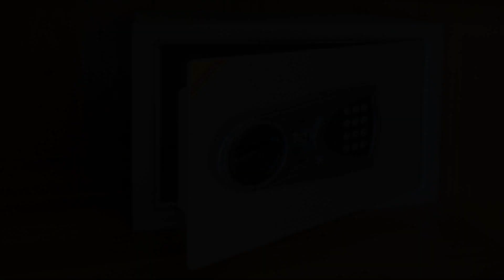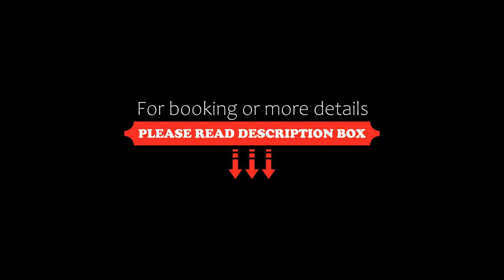Villa Topaz, Laem Set Beach, Thailand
About Property:
Featuring air-conditioned accommodation with a patio, private Villa Topaz is set in Laem Set Beach.

The villa features 1 bedroom, a flat screen SMART TV with Netflix, Youtube etc, an equipped kitchen with a microwave and a fridge, a washing machine, and 1 bathroom with a bath tub and walk in shower.

The villa offers a jetted plunge pool. An outdoor private swimming pool is available on site with sun loungers and parasol.

There are 2 Living areas, one open plan and the ...
Property Type: Hotel
Address: 11/20 Village No, 3 Nah Muang Sub-district, Koh Samui District, 84140 Laem Set Beach, Thailand
Searching For
1. Villa Topaz - Laem Set Beach - Thailand
2. Villa Topaz - Laem Set Beach - Thailand Address
3. Villa Topaz - Laem Set Beach - Thailand Rooms
4. Villa Topaz - Laem Set Beach - Thailand Amenities
5. Villa Topaz - Laem Set Beach - Thailand Offers and Deals
Audio Credit:
Track Title: Reasons To Hope
Artist: Reed Mathis